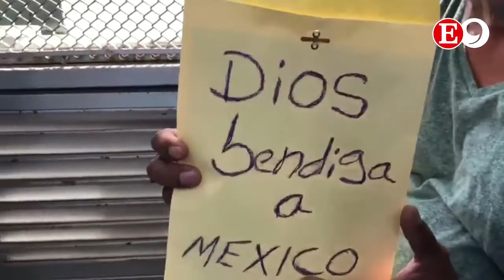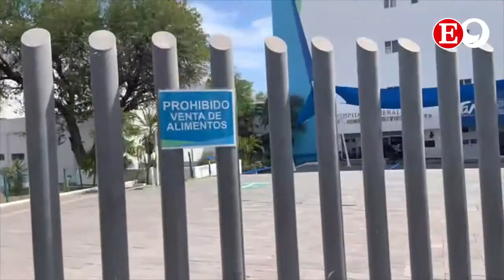En Corto - Jueves 25 de febrero 2021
🔴 Luego de permanecer meses en un campamento improvisado en Matamoros y viviendo en condiciones deplorables, cruzó el primer grupo de 27 migrantes a EU.
🔴 Advierten que por las heladas subirían los precios de productos del campo en Tamaulipas como la carne, las tortillas, el huevo, el pan y la leche.
🔴 "Mueren" los camiones azules de CdVictoria. EnCorto con Daniel Ríos.